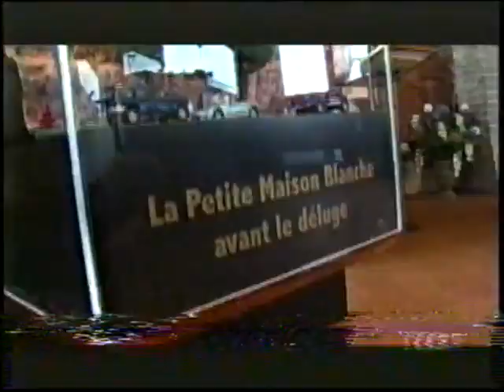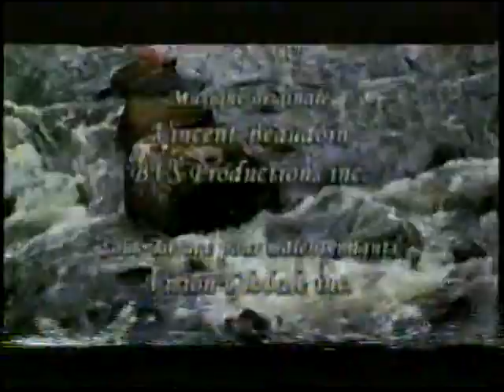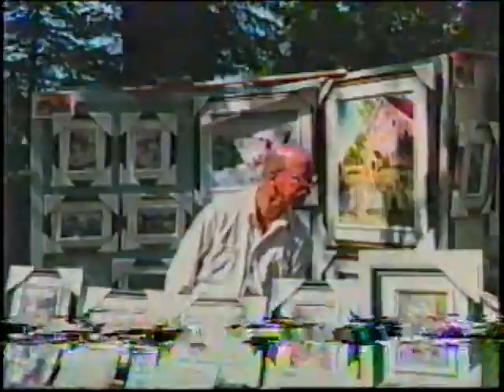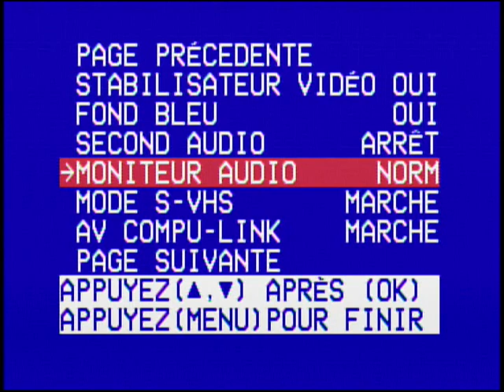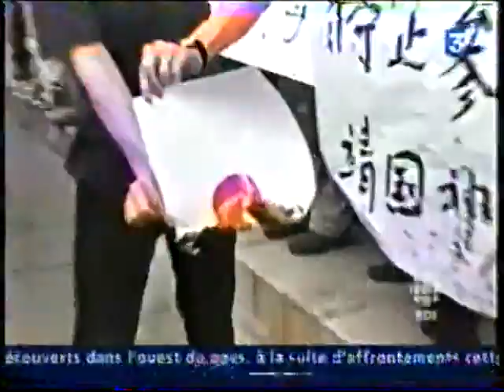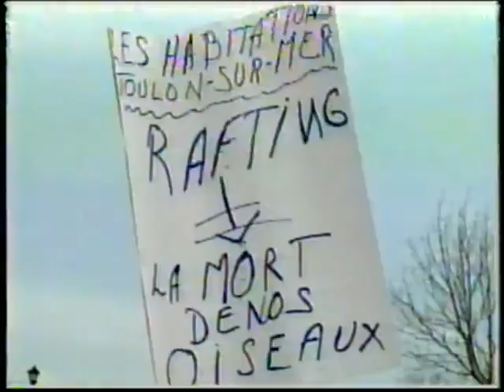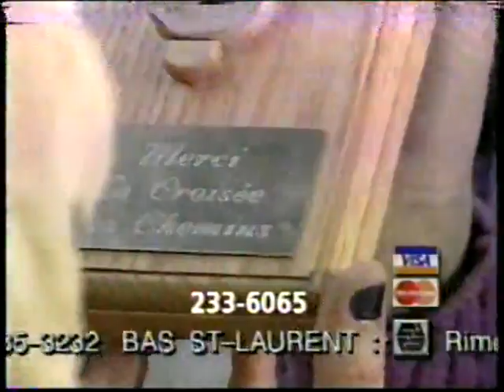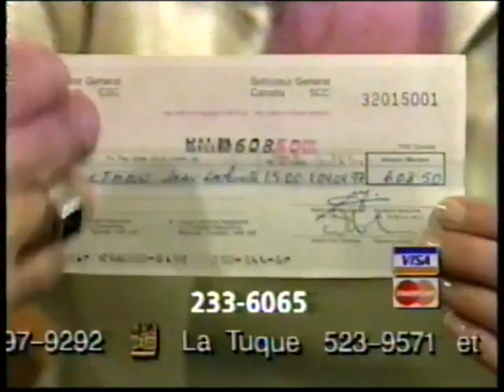Varié 1178 Jeudi 20 juillet 2006, Samedi 16 avril 2005 et Dimanche 6 avril 1997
0:00:00 Déluge du Saguenay 10 ans déjà
0:27:31 TQS Le Grand journal
0:47:12 TQS Le Mec à dames Joe Bocan et ses enfants
0:58:18 TQS Flash
1:25:02 Téléthon Jean Lapointe